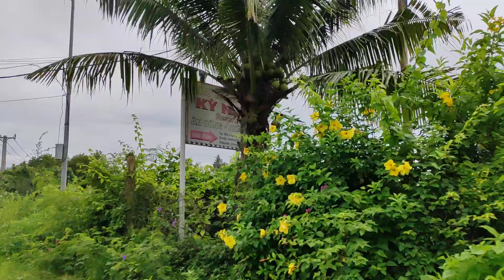biển 30/4 cần giờ bây giờ có ra biển được ? Dọc bãi biển 30/4 cần giờ